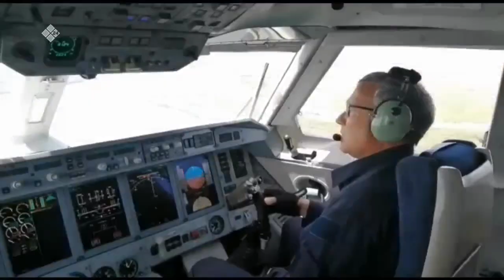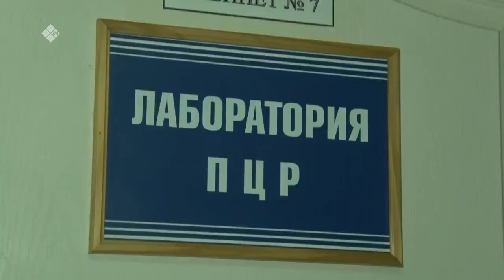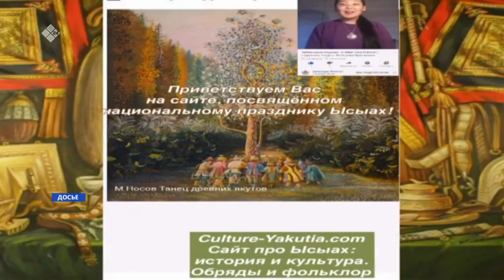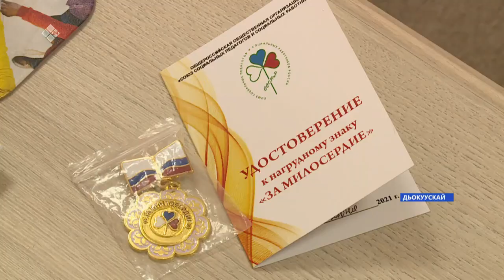«Саха сирэ» информационнай биэрии. Бэс ыйын 08 күнэ, 18:00ч.